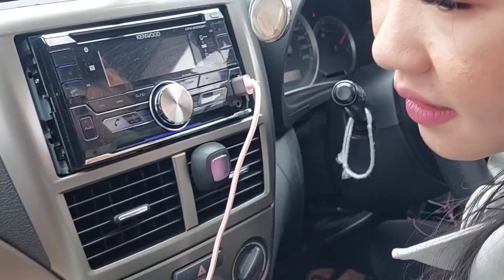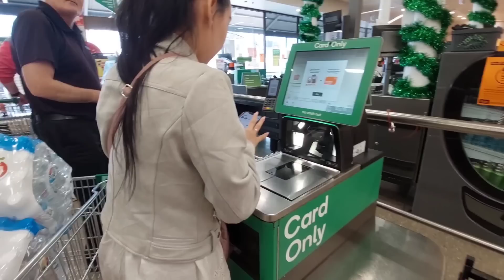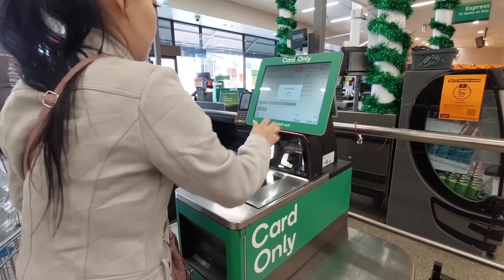mi ntxhais wb mus tab laj 5.12.2022